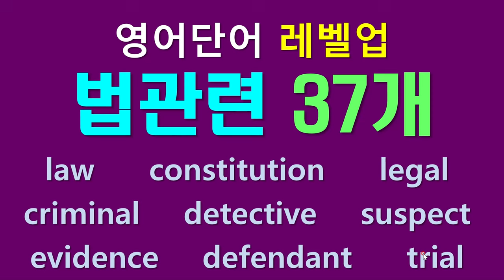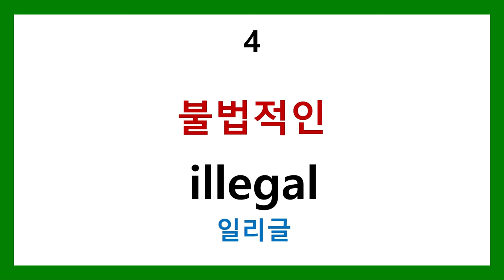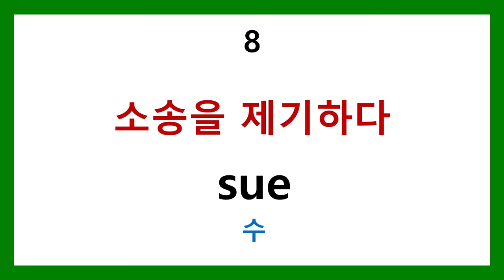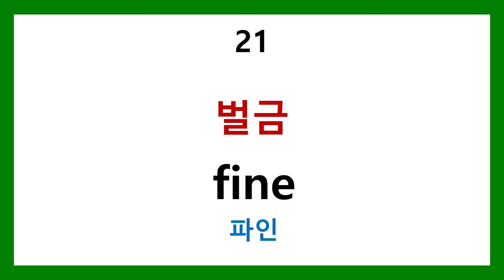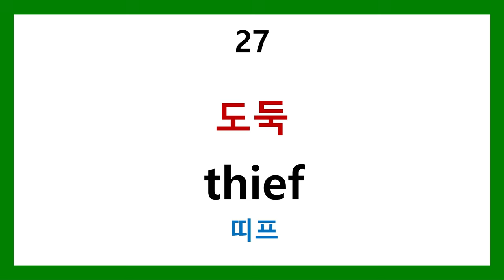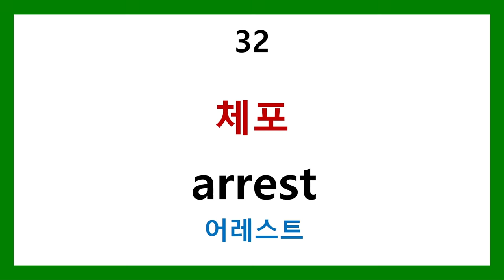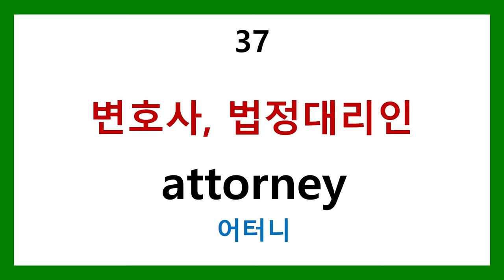영어단어 레벨업 - 법관련 37개